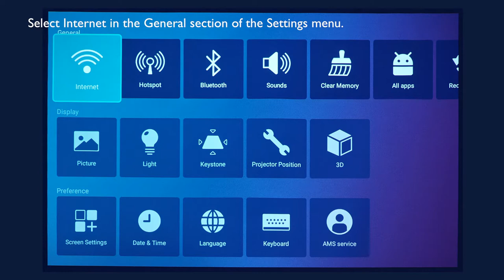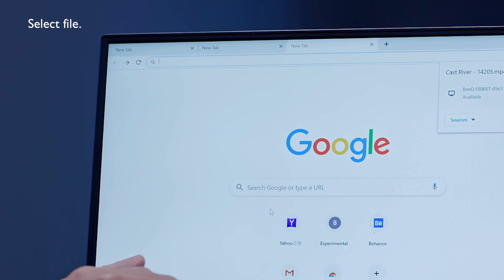[BenQ FAQ] Projector_ How to Wirelessly Project Windows to E800ST